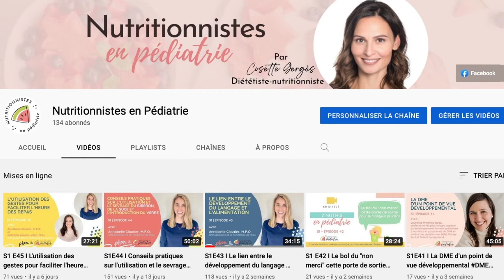S2 E7 I La santé des dents pendant la grossesse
J'ai eu un doute sur ma routine d'hygiène dentaire lorsqu'une bonnée m'a dit avoir eu des problèmes dentaires post grossesse suite à la consommation plus élevée de fruits. Allô les "cravings" de grossesses!!  On a donc invité mon amie Fannie Leblanc, hygiéniste dentaire derrière les entreprises Votre hygiéniste dentaire et Dentine et Mathias pour répondre à plusieurs questions sur la santé des dents de M. et Mme Tout le monde ainsi que durant la grossesse

Dans cet épisode de Balado:

1-Quelle est la routine d'hygiène dentaire recommandée pour M. et  Mme Tout le monde ? On brosse et on passe la soie dentaire c'est tout ?

2- Quel produits utiliser pour un rince-bouche, dentifrice et soie dentaire? Qu'en est-il du gratte langue??

3-Faut-il consulter notre dentiste durant la grossesse ?

4-L'hygiène bucco-dentaire est-elle différente durant la grossesse?

5- Enceinte, sommes-nous plus à risque de développer une gingivite ou des caries dentaires?

6-Y- a-t-il des aliments à éviter ou consommer pour réduire le risque de développer des problèmes dentaires?

7-Et bien plus!

À propos de Fannie Leblanc:

Fannie est hygiéniste dentaire depuis 2009 et œuvre dans le domaine dentaire depuis 2001. Elle est passionnée par l'éducation et la prévention. Elle est présidente de l'entreprise Votre hygiéniste dentaire qui regroupe plusieurs hygiénistes franchisées partout au Québec qui animent des ateliers sur l'hygiène et la santé buccodentaire pour petits et grands! Elle est aussi maman, auteure/conceptrice de matériel éducatif pour les professionnels et les familles et nouvellement à la tête de l'entreprise Les éditions Dentine et Mathias inc.

*Les informations fournies sont à titre informatif seulement et en aucun cas, elles ne peuvent remplacer l'avis d'un professionnel de la santé.

Si le cœur vous-en dit, vous pouvez nous laisser une note ou un commentaire écrit car c’est de cette façon que l'on peut faire connaitre ce podcast à d'autres parents, futurs parents, à des gens qui gravitent autour de la parentalité. Ensemble, pour nourrir les enfants dans le plaisir et la bienveillance, une bouchée à la fois.

Merci pour votre soutien et votre confiance,
Cosette et Mélissa